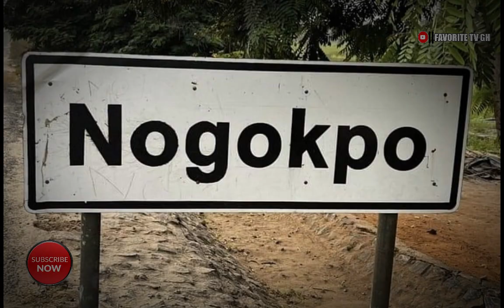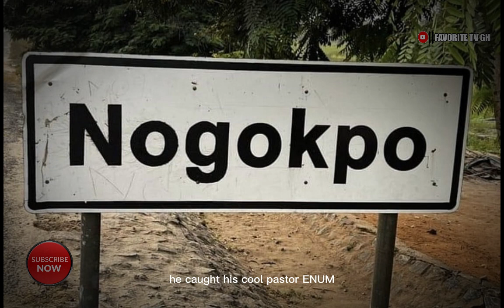Archbishop Charles Agyinasare, Called Nogokpo The Headquarters Of Demons In Ghana.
Delivering a sermon in church to recall an experience after a crusade in Aflao recently, Agyinasare described Nogokpo as the “demonic headquarters” of the region after a near-tragic incident in the town.

“During this crusade in Aflao, we slept at Agbozume and you had to go through Nogokpo, and it’s the demonic headquarters in the Volta Region, we only have not said it,” Agyinasare said.